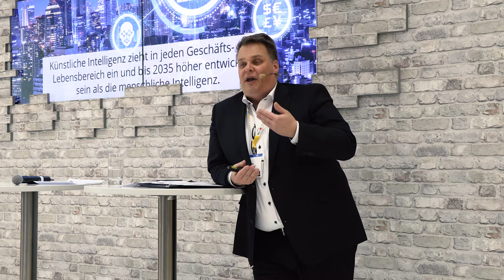520 Weeks into the Future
Continental Industrial Summit 2019 - „520 Weeks into the Future – Innovation, Trends and Tippinig Points until 2030“